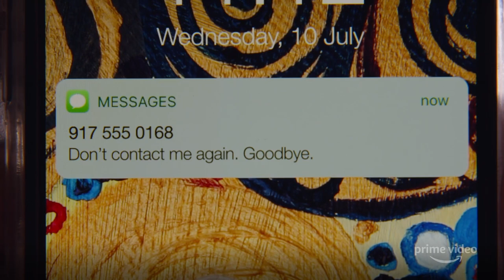The Wilds | Offizieller Trailer | Prime Video DE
Nach einem Flugzeugabsturz strandet eine Gruppe jugendlicher Mädchen auf einer einsamen Insel. The Wilds startet am 11. Dezember auf Prime Video.